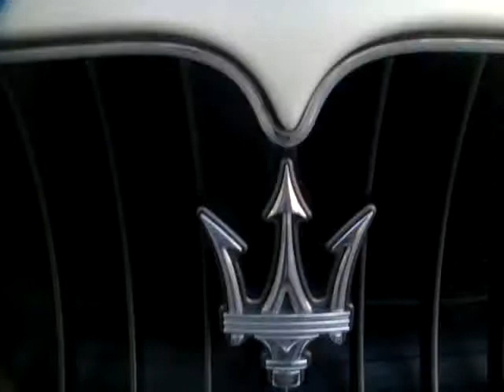Maserati GranTurismo (White) spotted at HCMC, Vietnam - WALK AROUND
White Maserati GranTurismo [51A-096.66] spotted near Independence Palace, District 1, HCMC, Vietnam.